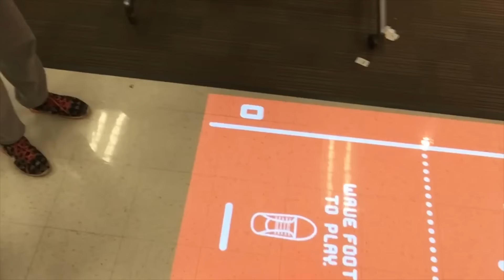Pokesisters Adventures- Pokemon Searching in Target | New Series!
Welcome to a brand new series called Pokesisters Adventures! In this series we will be going to various stores in search of Pokemon stuff, and of course we will have a little fun along the way! Be sure to leave feedback and suggestions in the comments below! :)